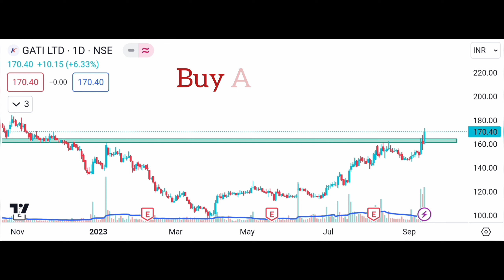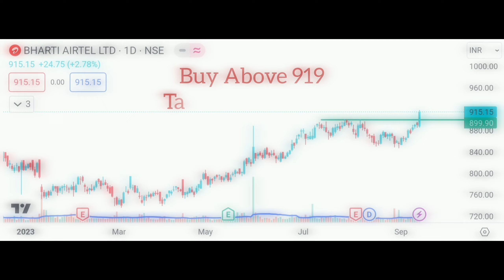Breakout stocks for tomorrow | Best stocks for swing trading |13 September 2023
TO OPEN A DEMAT ACCOUNT WITH TOP BROKER

Chartink scanner,
richtradingmind,
stock accurate,
trade hero,
share market today,
trading a wealth creator,
tradeas,
stock pro,
rajneesh dua classes,
earning branch,
investing daddy,
bullish signal charts,
pine trades,
wealth express,
baap of chart,
mr chanakya,
mv swing trading,